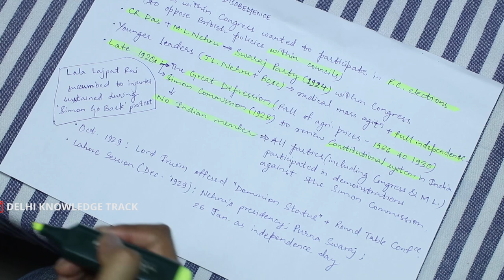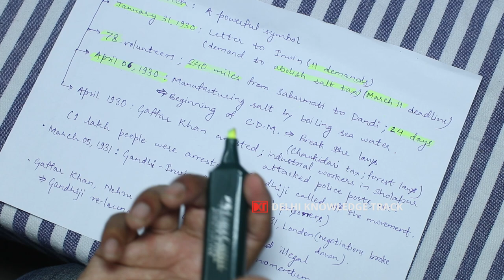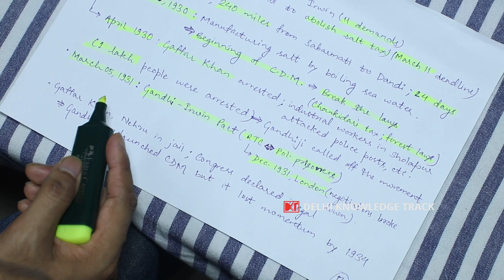Class 10 | NCERT | History | Ch.2 | Nationalism in India | भारत में राष्ट्रवाद | By Abhinav Saxena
Delhi Knowledge Track (DKT) के कैंपेन DONATE YOUR TIME FOR NATION BUILDING में दसवीं  के इतिहास का Chapter – 2  " Nationalism in India ''  पढ़ा रहें हैं अभिनव सक्सेना. पढ़ने और पढ़ाने की शौक़ीन अभिनव पहले भी अपने दोस्तों और  NGO के बच्चों को पढ़ाते रहें है. अभिनव  UPSC  क्रैक कर चुके हैं और फिलहाल ISS ऑफिसर हैं.  इतिहास का यह चैप्टर दसवीं के विद्यार्थियों के साथ-साथ अन्य परीक्षा जैसे सिविल सर्विस, नीट के परीक्षार्थियों के लिए बहुत महत्वपूर्ण है.

DONATE YOUR TIME FOR NATION BUILDING राष्ट्र-निर्माण के लिए अपना वक़्त दान कीजिये Delhi Knowledge Track (DKT) का ये कैंपेन स्कूल के बच्चों को समर्पित है। लॉक-डाउन और कोरोना संकट की वजह से बच्चे स्कूल नहीं जा पा रहे हैं। उनकी पढ़ाई ठीक से नहीं हो पा रही है। इन बातों के मद्देनज़र हमने इस अभियान को चलाने का फैसला किया। आईडिया ये है कि हम हर रोज़ Delhi Knowledge Track (DKT) पर स्कूल के बच्चों के लिए ज़्यादा से ज़्यादा लेक्चर्स लेकर आएं। शुरुआत हम दसवीं और बारहवीं से कर रहे हैं जिन्हें बोर्ड की परीक्षा देनी होती है। लेक्चर्स एनसीईआरटी (NCERT) के पाठ्यक्रम पर आधारित होंगे और शुरुआती फ़ोकस उन विषयों पर होगा जिनमें बच्चों को ज़्यादा परेशानी होती है।

Class 11 | NCERT | Section 1 | Early Societies | From The Beginning of Time | By Kavita

Class 11 | NCERT | History | Section 2 | An Empire Across Three Continents | By Kavita

6. Class 11 | NCERT | History | Theme 6 | The Three Orders | तीन वर्ग | By Kavita Tomar, MA History

Class 12 | NCERT | Themes in Indian History | Ch.1 | Bricks; beads &amp; bones: harappan

Class 11 | NCERT | Indian Constitution At Work | CHP 1 | संविधान क्यों और कैसे | By Bhaskar Jyoti

Class 11 | NCERT | CHP 2 | Rights in the Indian Constitution | By Bhaskar Jyoti | Rank 38 63rd BPSC

Class 11 | NCERT | CHP 3 | Election and Representation | By Bhaskar Jyoti | Rank 38 63rd BPSC Exam

CLASS 12th | NCERT | CHEMISTRY | Unit 2, Part -1 Solutions | By Dr. Rajeev Rajan Gupta | MBBS, AIIMS

CLASS 12th | NCERT | CHEMISTRY | Unit 2, Part -2 Solutions | By Dr. Rajeev Rajan Gupta | MBBS, AIIMS

CLASS 12th | NCERT | CHEMISTRY | Unit 2, Solutions Part -3 | By Dr. Rajeev Rajan Gupta | MBBS, AIIMS

CLASS 12th | NCERT | CHEMISTRY | Unit 2, Solutions Part -4 | By Dr. Rajeev Rajan Gupta | MBBS, AIIMS

CLASS 12th | NCERT | CHEMISTRY | Unit 2, Solutions Part -5 | By Dr. Rajeev Rajan Gupta | MBBS, AIIMS

CLASS 12th | NCERT | CHEMISTRY | Unit 2, Solutions Part - 6 | By Dr. Rajeev Rajan Gupta | MBBS, AIIMS